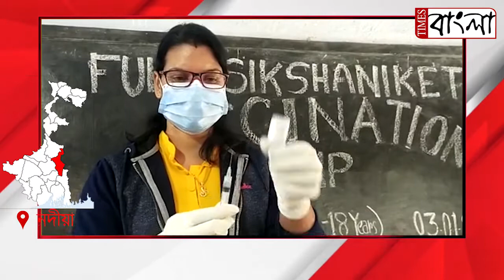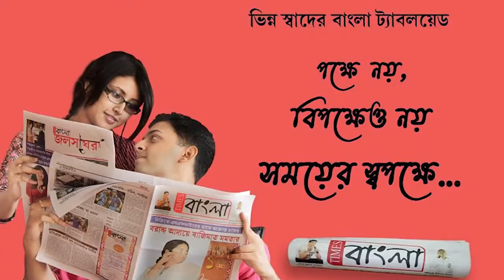আজ থেকে শুরু হলো ১৫ থেকে ১৮ বছর বয়সী ছেলেমেয়েদের টিকাকরণ,খুশি ছাত্র-ছাত্রীরা